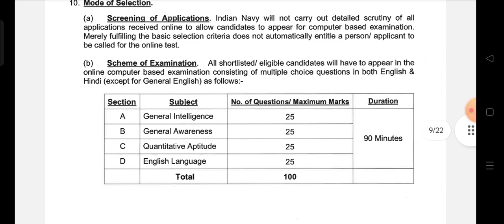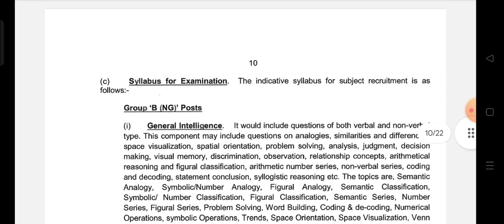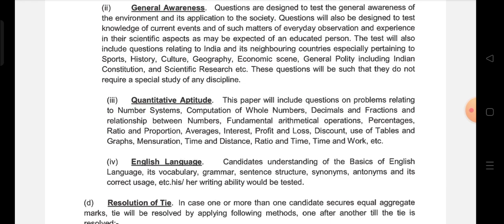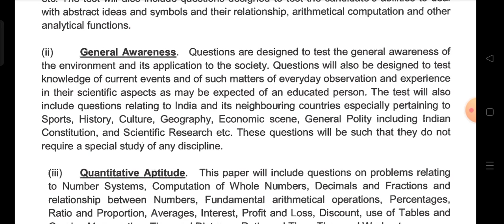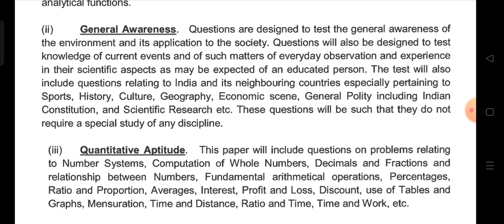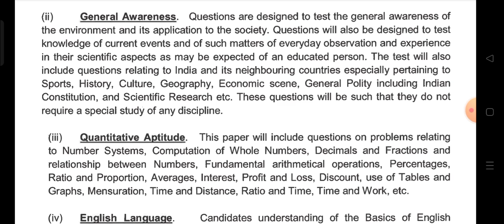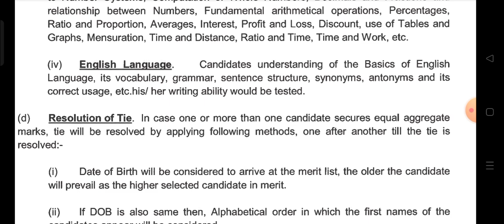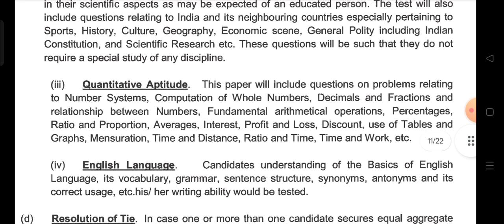INDIAN NAVY TRADESMAN MATE OFFICIAL SYLLABUS, PREPARATION PLAN, TMM STUDY MATERIAL, NAVY CHARGEMAN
NAVAL DOCKYARD VISAKHAPATNAM DOUTS CLARIFICATION, IMPORTANT BOOK, EXAM SYLLABUS,registration problem
NAVAL DOCKYARD VISAKHAPATNAM APPRENTICE ,SELECTION PROCESS,NDV EXAM PATTERN,DOCKYARD APPLY ONLINE

Indian_Navy_chargeman_2023